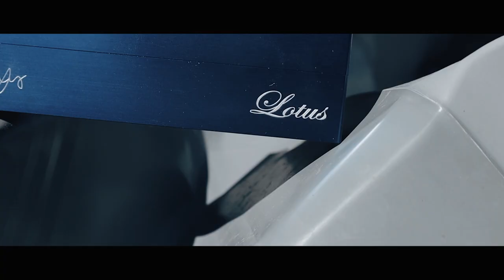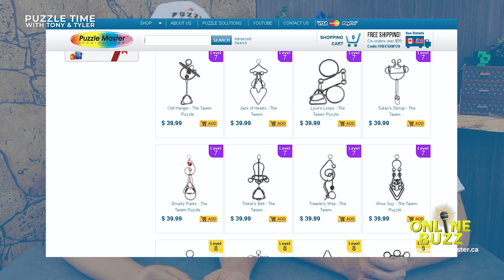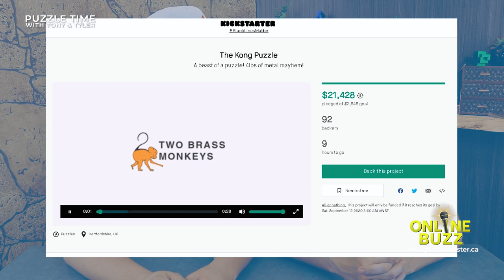Puzzle Time with Tony and Tyler - Episode 42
We are giving away two of our new hats on Puzzle Time with Tony and Tyler Episode 42. Comment with your vote as to which is your favorite one and be entered to win.
3:04 - Lotus from Wil Strijbos
6:01 - Rune Cube from Kagen Sound
12:08 - Aaron's Anomalies - Puzzle Box 04 from Siebenstein Spiele
16:59 - Online Buzz

Tony and Tyler have a good time with encouraging viewers to get their votes in, promising a mullet for Tyler and a house-egging for Tony. The Lotus is too much of a challenge, but the Rune Cube is a little more attainable. On Aaron's Anomalies, Tyler is fooled by the keys of Puzzle Box 04. The Online Buzz, Cuby solves the Self Restraint in Spanish. Tucker Jones Dirty Dog puzzle is also looked at. Chris Ramsey also solves Rune Cube and looks at the Cast Love, new from Hanayama. Two Brass Monkeys Kong Puzzle is a hefty one, weighing in at four pounds.